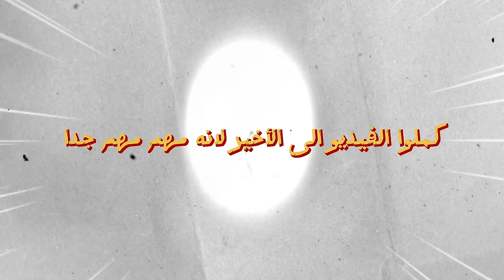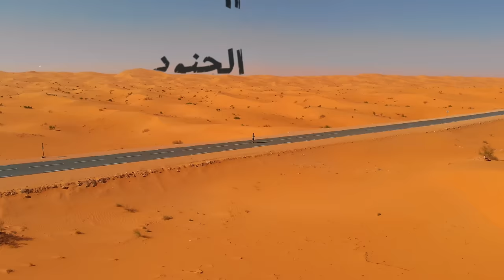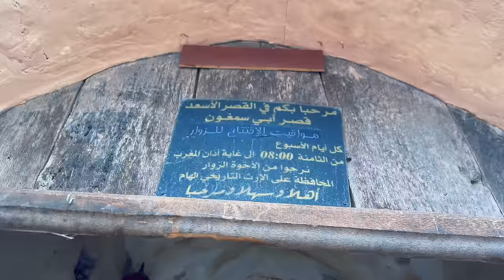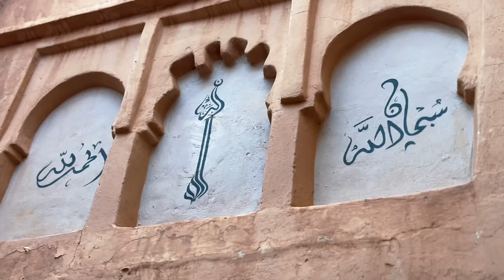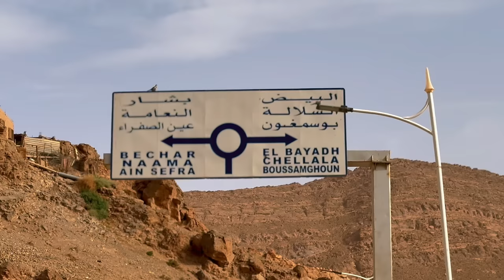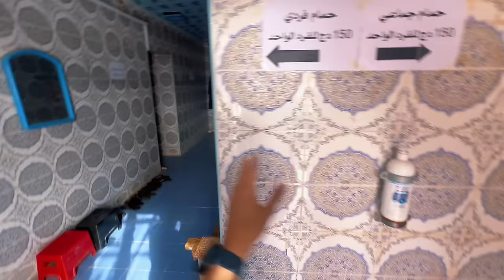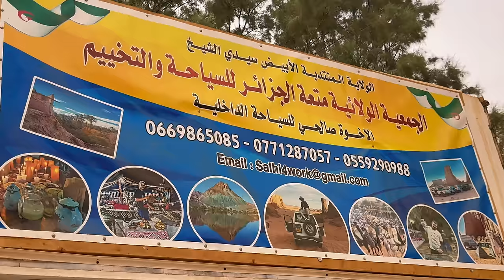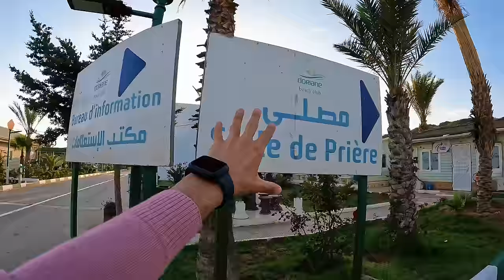الجزائر قارة ولكن ؟ حمامات طبيعية واماكن عالمية لانعلمها للأسف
دائما كان يجي في بالي سؤال علاش الجزائو قارة وبغيت نجاوب على سؤالي هذا عبر حلقات على قارة الجزائر و منقلب جبال الغور من ولاية البيض جاوبنا على سؤالنا

رابط حساب مشروعنا usbydz في الأنستغرام